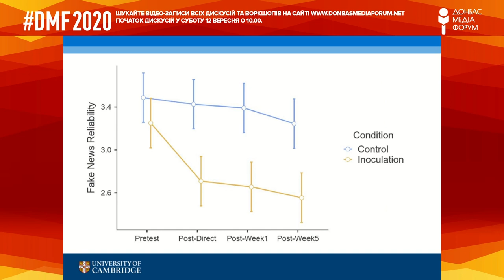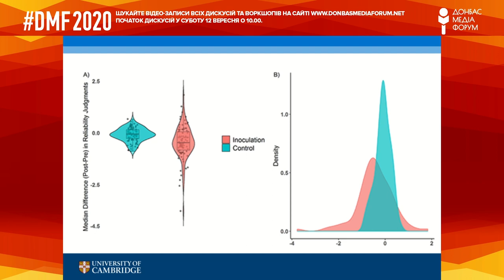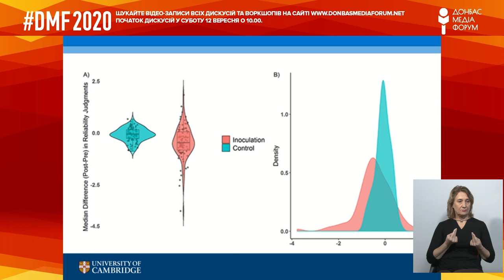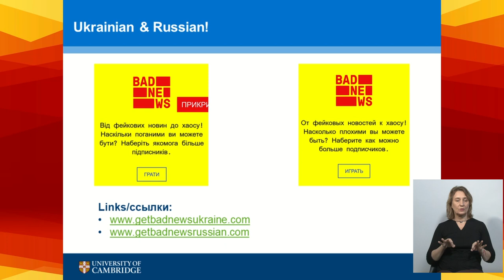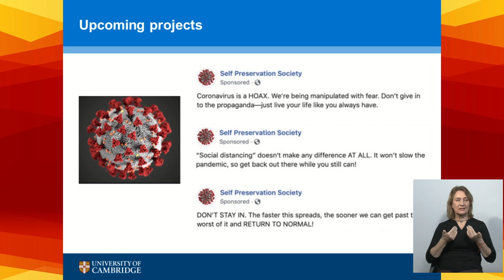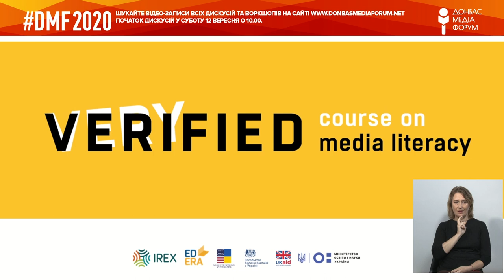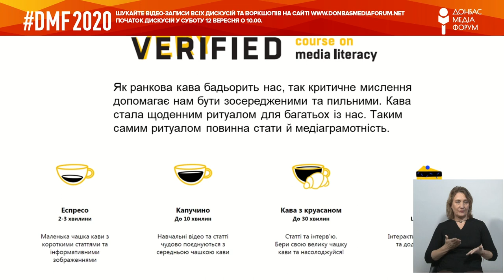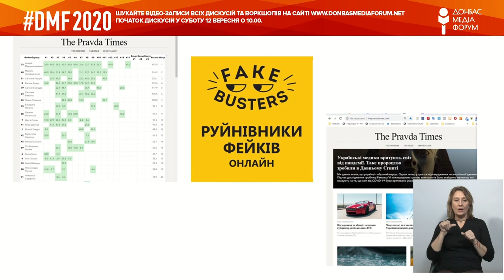Game as a Tool Against Fake News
Jon Roozenbeek, postdoctoral researcher at the University of Cambridge, department of Psychology (UK)
Lubov Kvasyuk, IREX Ukraine
Nicolas Melendez, Behavioural Scientist from the Foreign, Commonwealth and Development Office's Open Source Unit

Maryna Bezkorovaina, Countering Disinformation and Media Development Programme Manager, British Embassy in Kyiv